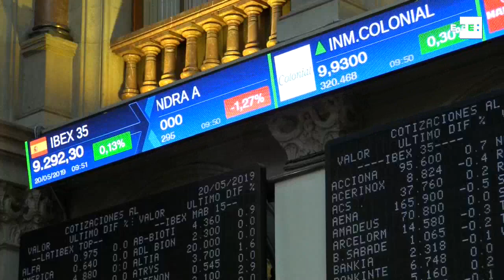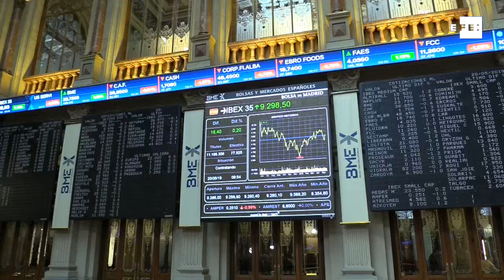El Ibex mantiene los 9.200 puntos pendiente del alza del precio del crudo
Madrid, 20 may (EFE).- La Bolsa Española que cerró la semana pasada con una revalorización del 1, 7 % mantiene la cautela tras la apertura y se posiciona en 9.264 puntos.